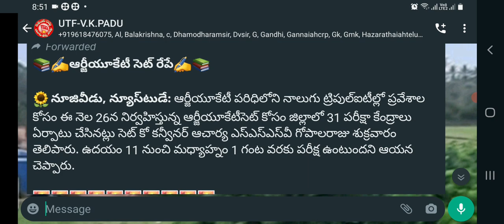RGUKT CET-2021 IIIT EXAM SUSESASANS